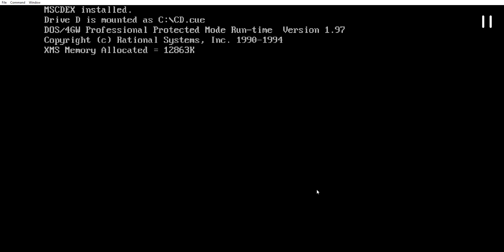BATMAN FOREVER 1996 INTRO MS DOSBOX PURE 1981 RETROARCH 2010 PLAY BY RASHEED NATHA ONLYS